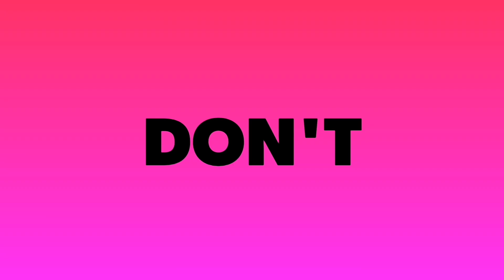Jio True 5G Plan - सिर्फ ₹239 रिचार्ज से नहीं मिलेगा | How to Get Jio 5G Invite | Jio Welcome Offer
Jio True 5G Plan - सिर्फ ₹239 रिचार्ज से नहीं मिलेगा | How to Get Jio 5G Invite | Jio Unlimited Offer

The Jio 5G Welcome Offer is available only in the 4 eligible cities right now. Under the offer, Jio is providing unlimited 5G data with up to 1gbps speed. It should be noted that the Welcome Offer is invitational based, which simply means that not everyone will be able to get the invite and access to Jios high speed 5G service.

Soon after launching its 5G service in 4 cities, Jio announced Welcome Offer for eligible users. Now, who are these eligible users?

Users who have a 5G phone
Users who live in one of the 4 cities (Delhi, Kolkata, Mumbai and Varanasi)
Jio users who are on Jio plan worth Rs 239 and higher.

Guide4Tech Ujjwal.. :) :)